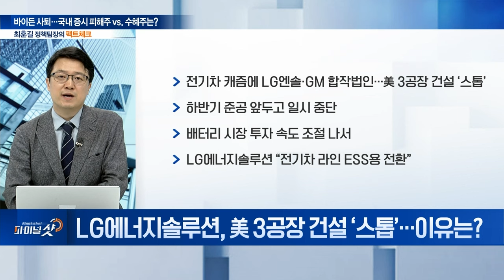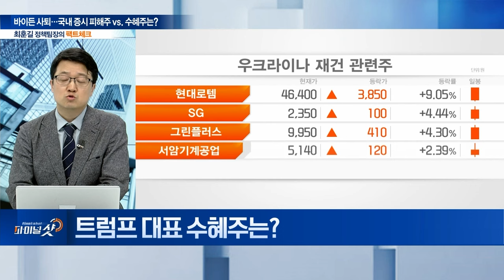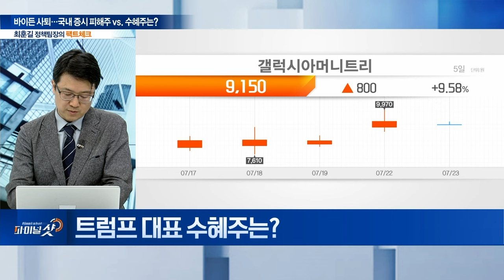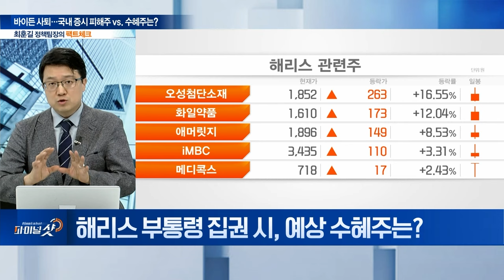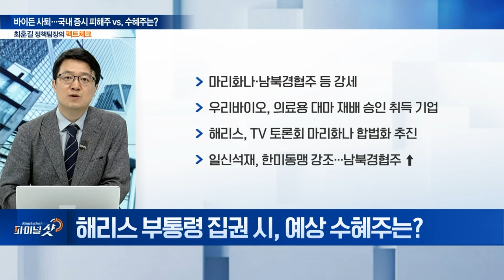바이든 사퇴... ‘해리스’ 구원 등판 유력 美 대선 향방은? | Final Shot (20240723)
Q.  美 바이든 후보 사퇴…현재 상황은?
Q. 극비였던 바이든 사퇴…국내 증시 상황은?
Q. 美 변수 속, 반도체‧2차전지 하락세 두드러진 이유는?
Q. LG에너지솔루션, 美 3공장 건설 ‘스톱’…이유는?
Q. 트럼프 대표 수혜주는?
Q. 해리스 부통령 집권 시, 예상 수혜주는?
Q. 美 대선 D-105일…선거 향방은?
Q. 美 대선 관전 포인트는?